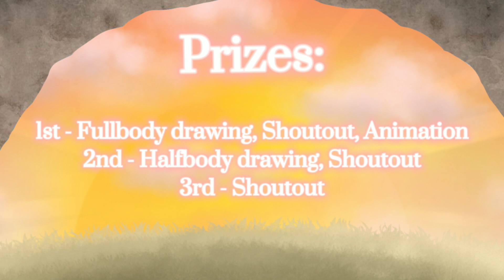⭐ RESULTS of kamyartcon ⭐ read desc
Alright, here are results of the KamyArtCon ~ it was pretty hard to choose winners so please accept my choice. But all arts were amazing and btw, here we're 64 entries!

Also I would like to tell thanks to those entries:

Trainer of the Light fury - purrfect position
Raptor fury Animations - true art
Bendya - amazing art sissss
UltraBasedDragon_Z - love the anathomy !
Rain Hoshiee - beautiful sun
•Gold Lily• - just love it (yay)
Ashley_httydXD - amazing shadings sis!